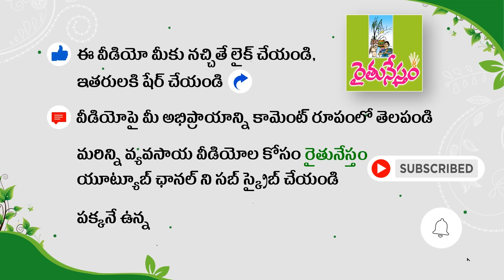కూచిపూడి నృత్య కళాకారిణి ఇంటి పంట | అనేక వెరైటీ మొక్కలు | Gardening | Nikitha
ఆసక్తి ఉంటే ఇంట్లోనే ఔషధ ఆకు కూరలను పెంచుకొని ఆరోగ్యాన్ని కాపాడుకోవచ్చని నిరూపిస్తున్నారు.. నెల్లూరుకు చెందిన నిఖిత. తల్లి విజయలక్ష్మీ, తండ్రి కృష్ణస్వామి సహకారంతో.. ఇంట్లో అందమైన మిద్దెతోట సాగు చేస్తున్నారు. తక్కువ ఖర్చుతో గార్డెన్ ను ఏర్పాటు చేసి.. తీరొక్క మొక్కలు పెంచుతున్నారు. ఈ తరం చూడని పురాతన ఆకుకూరలు వీరి తోటలో ఉన్నాయి. మనకు సంపూర్ణ పూషకాలు అందించడమే కాకుండా.. అనారోగ్య సమస్యలను దూరం చేసే అరుదైన ఆకుకూరలను పరిచయం చేశారు... నిఖిత.